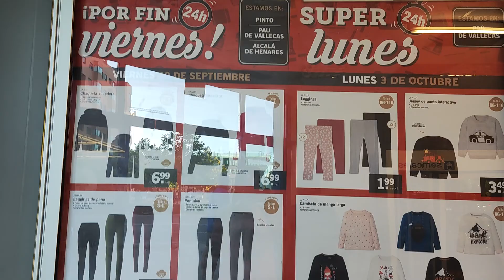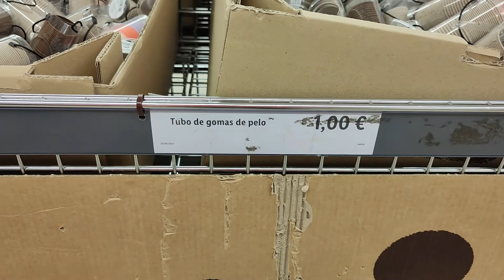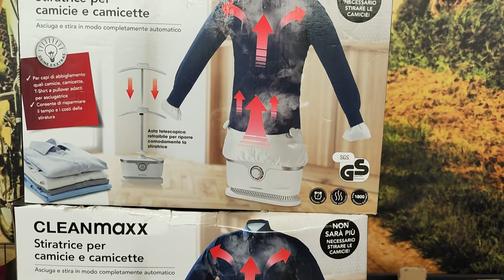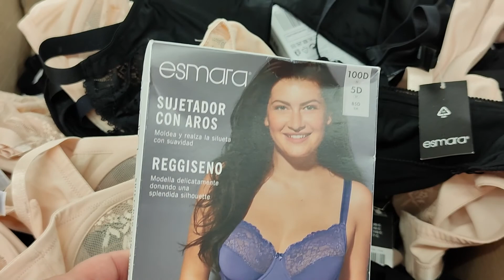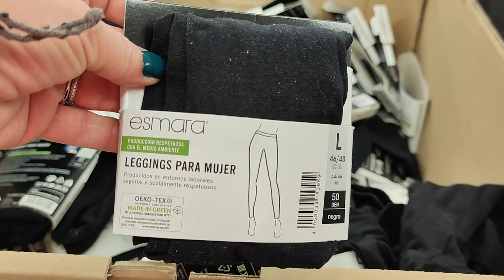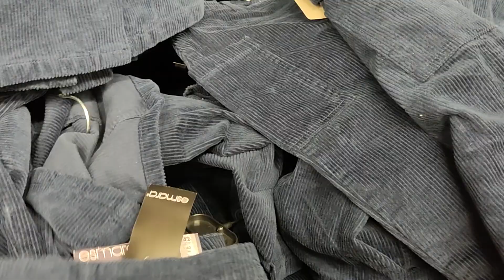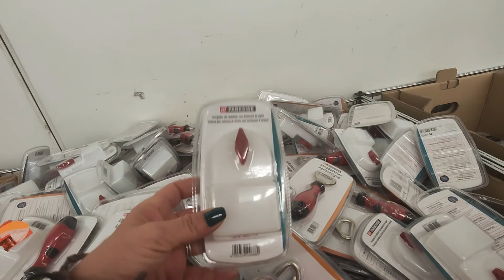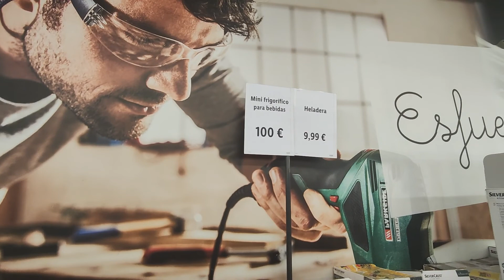HighLight LIVE With Me @georgianasirbu